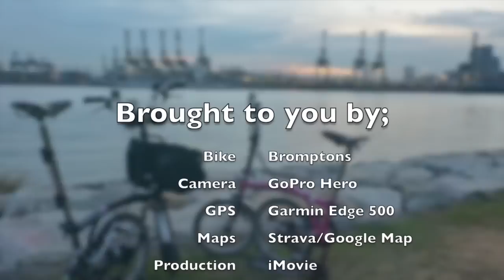PCN Update East Coast Park to Marina South Pier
A quick tour of the Park Connector Network (PCN) link between East Coast Park and Marina Barrage, all the way to Marina South Pier and the Cruise Centre.